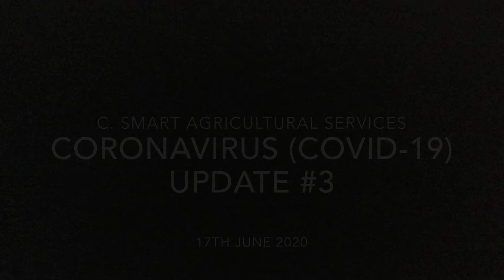C. Smart Agricultural Services Ltd. COVID-19 Update #3 (17.06.2020)